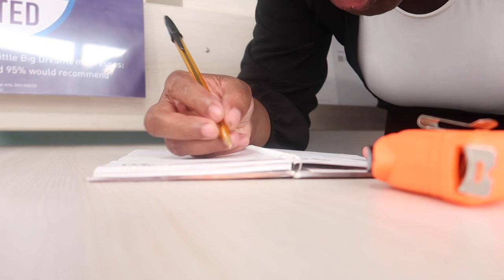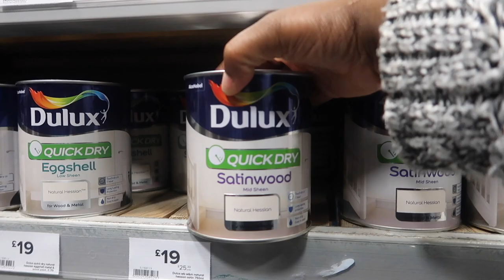THE REALITY OF MOVING🤷🏽‍♀️everything can be overwhelming😳😫Starting a new HOME MOVING VLOGS part1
! ANNOUNCEMENT !